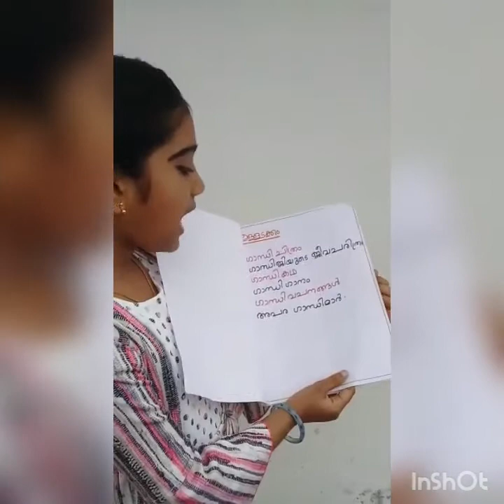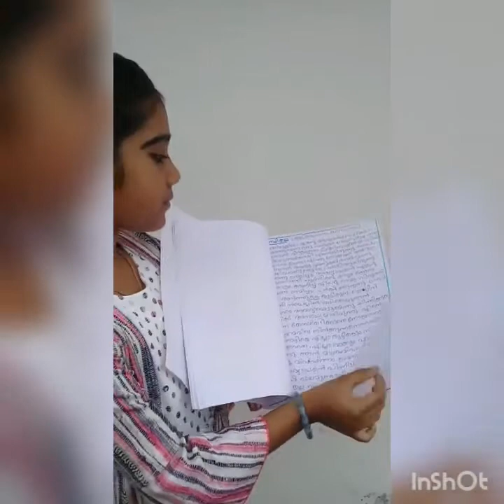ഗാന്ധിജയന്തി ദിന പരിപാടികൾ std:-4